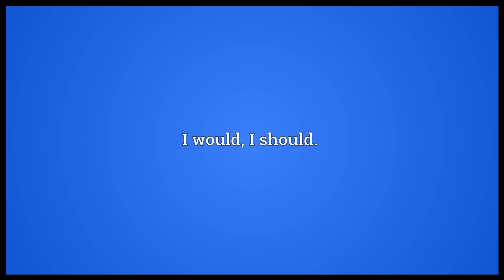I'd Meaning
Video shows what I'd means. I had.. I would, I should..  I'd pronunciation. How to pronounce, definition by Wiktionary dictionary. I'd meaning. Powered by MaryTTS